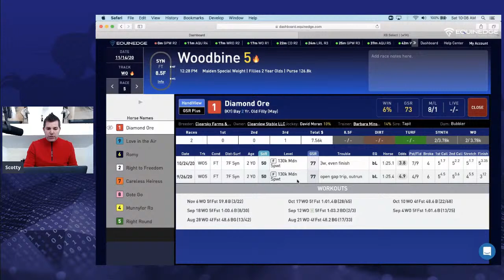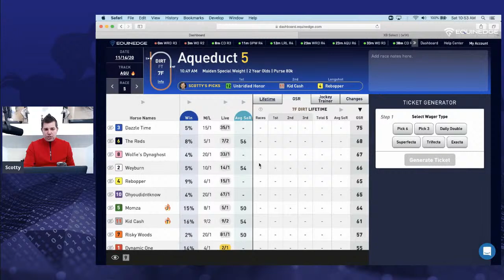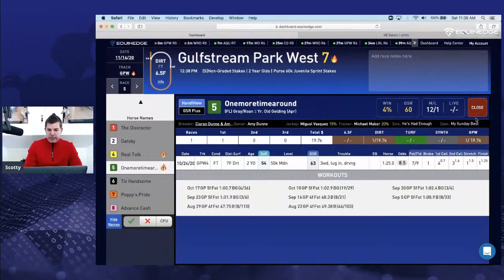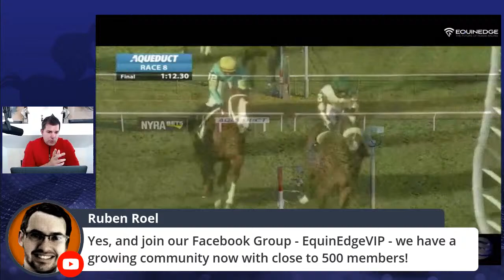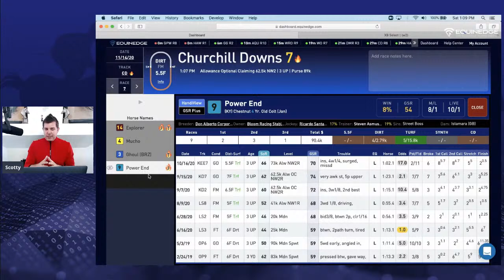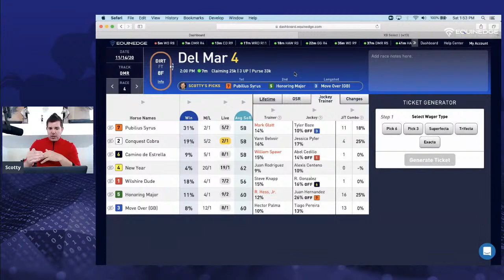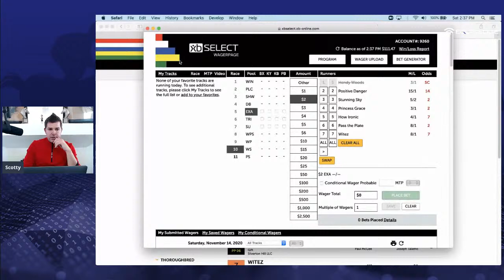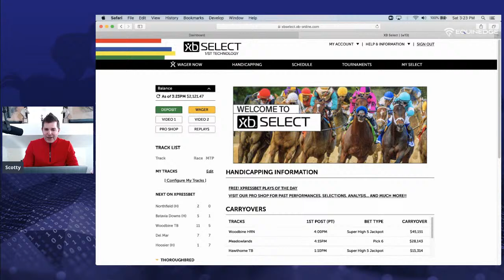How To Bet on Horse Racing - Live Q&A with Scotty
Scotty McKeever, professional handicapper and creator of EquinEdge does live handicapping, wagering and Q&A.